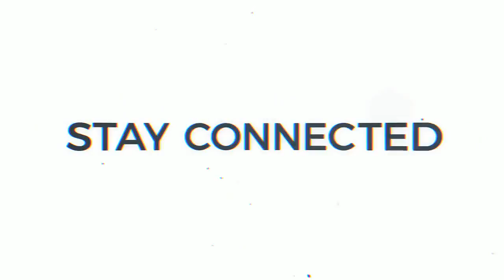Este producto que cuesta menos de $10 dejará tu cara luciendo como porcelana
De hecho tengo algunos que siempre he querido probar y que todavía no lo he hecho. Aunque tengo algunas marcas que siempre uso, me encanta probar los ...